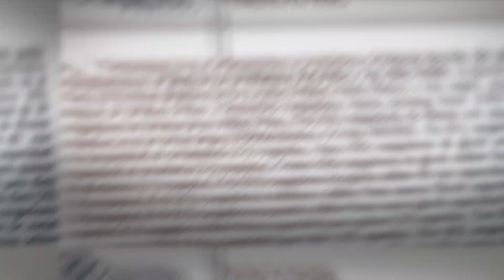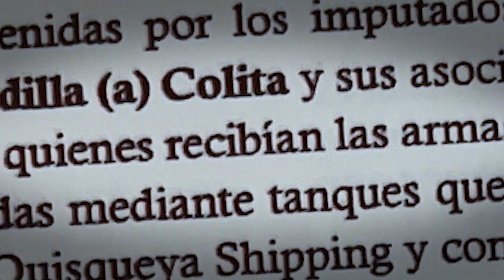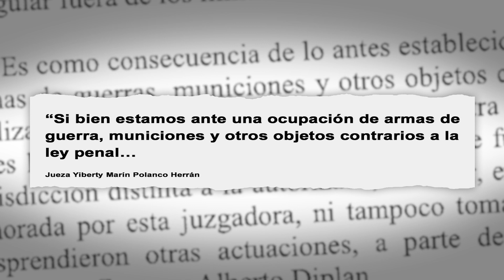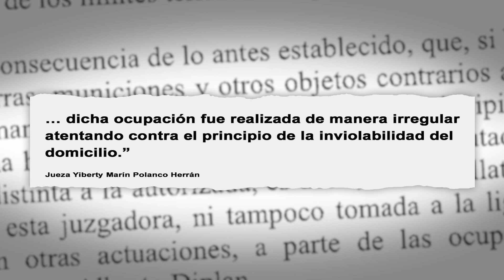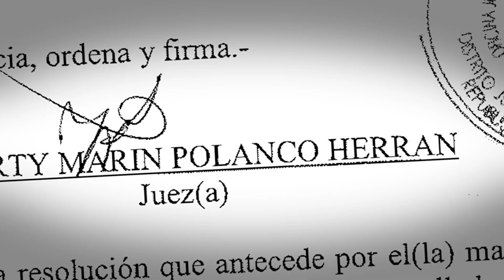ElInforme: Por la puerta grande 1/4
Fusiles y pistolas de diferentes marcas y calibres sin registro, miles de capsulas, cientos de cargadores y hasta radios de comunicación confiscados forman parte de casos que están bajo investigacion en la Inspectoria del Poder Judicial.

Se trata de hechos que el Ministerio Público califica como graves señalando a los vinculados como participantes del crimen organizado.

Sin embargo, fiscales dicen que los sospechosos salieron por la puerta grande al recibir garantias economicas como medidas de coerción.

Los casos en manos del poder judicial forman parte de una indagatoria que incluyen 18 provincias. Esta noche, los llevamos a dos de las demarcaciones mas grandes del Cibao.